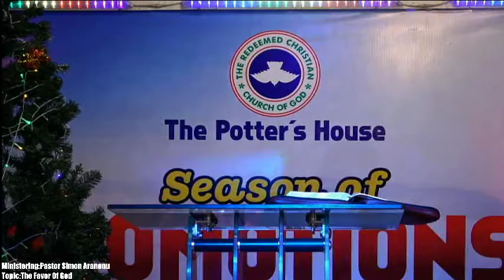The Favour of God by Pastor Simon Aranonu